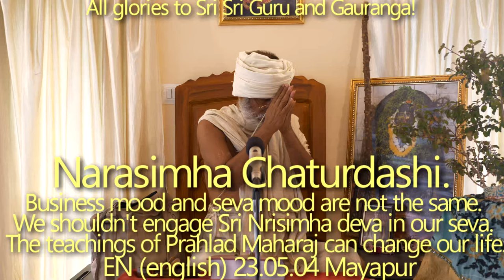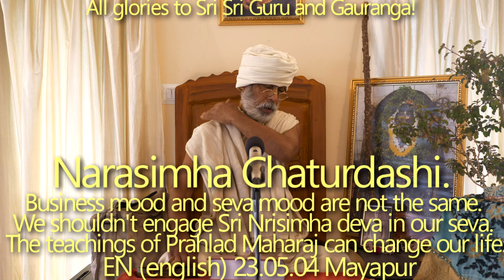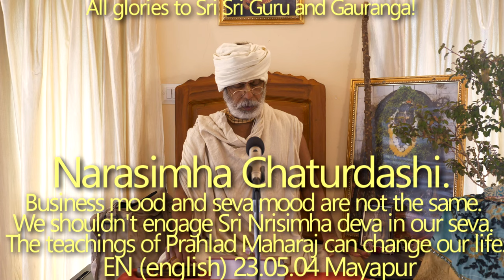SBru230504 Нарасимха Чатурдаши. Мы не должны вовлекать Шри Нрисимха Дева в служение себе. Прахлад.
Нрисимха Чатурдаши. Мы не должны вовлекать Шри Нрисимха Дева в служение себе. Учение Шрилы Прахлада Махараджа может изменить нашу жизнь. Торговое настроение и настроение севы - это не одно и то же.

Нрисимха Чатурдаши, Нарасимха Чатурдаши,  Мы не должны вовлекать Шри Нрисимха Дева в служение себе, Учение Шрилы Прахлада Махараджа может изменить нашу жизнь,  Прахлад Махарадж, Нарасимха